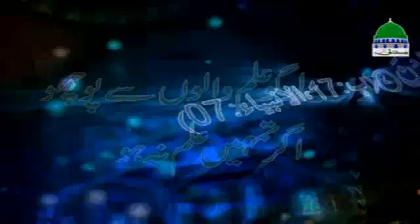Ramadan Ul Mubarak Main Cheezon Ki Qeematain Barhana Kaisa? - Haji Abdul Habib Attari